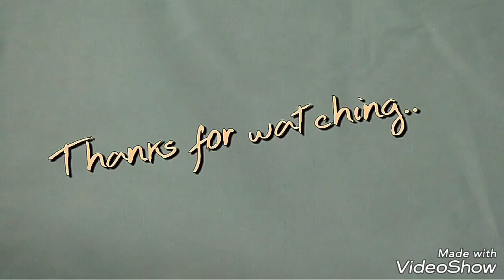Ford Fiesta Key Fob Case Replacement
Key fob case replacement